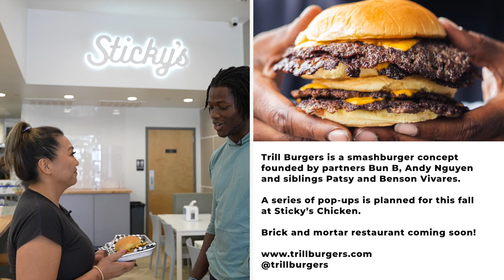Chris Conley Tries Sticky’s Chicken: The Story Behind the Signature Sauce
Even though she wasn’t originally a chef, Pasty Vivares took a food truck street joint and made it into a restaurant central to the neighborhood eats. Houston legend Bun B even has a burger there that’s debuting to great reviews.